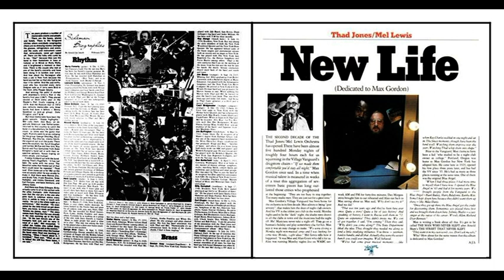17/12/75 - 08 & 10/01/76 - Pepper Adams & Thad Jones/Mel Lewis Big Band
Thad Jones/Mel Lewis Big Band - "New Life" - 17 Décembre 1975 ; 08* & 10 Janvier 1976 - A&M-Horizon Records
1 - Thank You (J.Dodgion/1975) 00:00
2 - Forever Lasting (T.Jones)* 06:12
3 - Little Rascal on the Rocks (T.Jones) 12:04